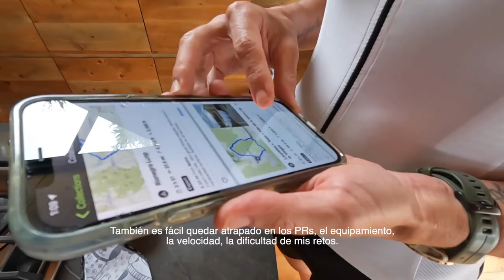Hidden treasure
Starring : Laura Calandrella y Lola
Script: Laura Calandrella y Juan Enbiciado
Camera: Juan Enbiciado
Location: Casa Safetti